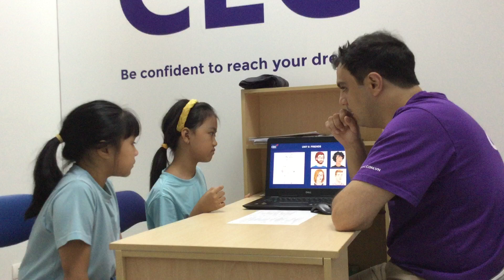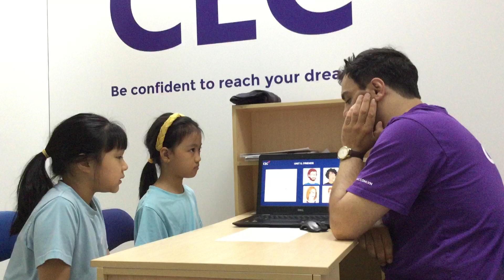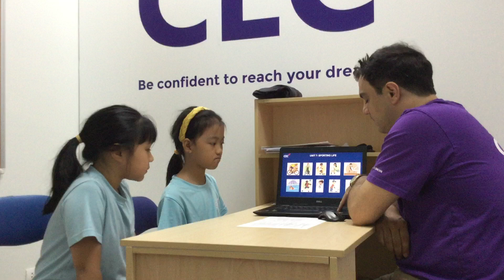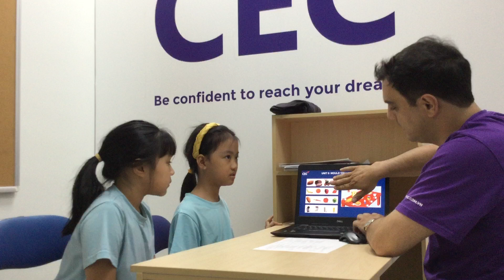SS3-2401 - Video Test - Tuệ Lâm, Bảo My